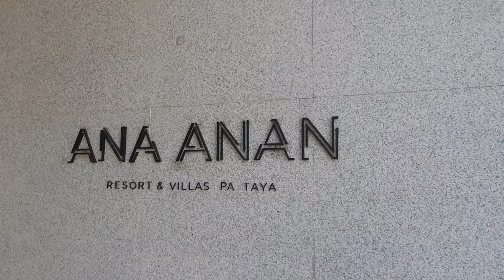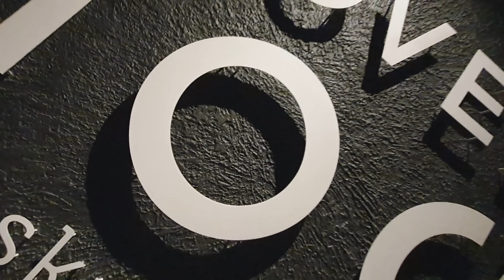芭堤雅全新pool villa/ pool access 酒店仲有天空海景酒吧！